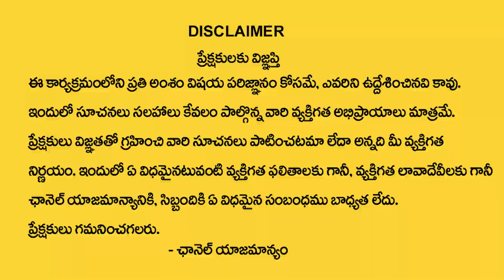P, D Letter Numerology Explained by Dr KHIRONN NEHURU Numerologist | SumanTV